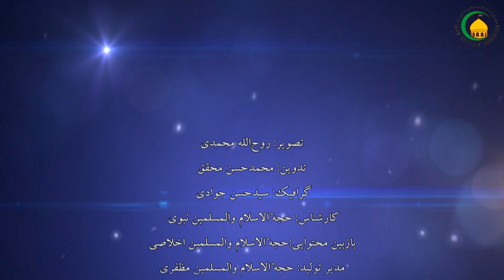09. شرایط وضو - استاد : محمدهادی نبوی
این درس در باره ی شرایط وضو می باشد. شرایط وضو به آن دسته از احکامی گفته می شود که اگر انسان مکلف در انجام دادن وضو، چنین شرایطی را نادیده بگیرد، وضوی او باطل است. و با وضوی باطل نمی تواند وارد نماز شود. شرایط وضو در چهار محور مورد بحث قرار می گیرد: 1. آب و ظرف وضو 2. اعضای وضو 3. کیفیت وضو 4. شخص وضو گیرنده. در ارتباط با هر کدام از این چهار مورد به صورت مفصّل توضیح داده شده است.